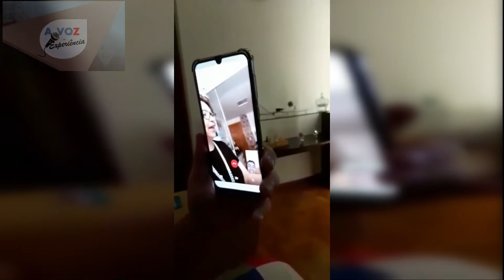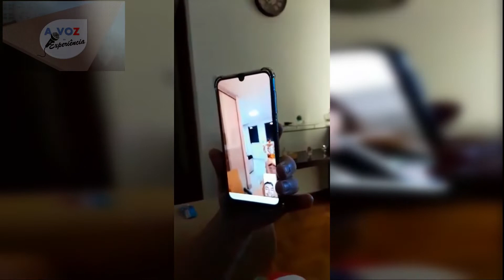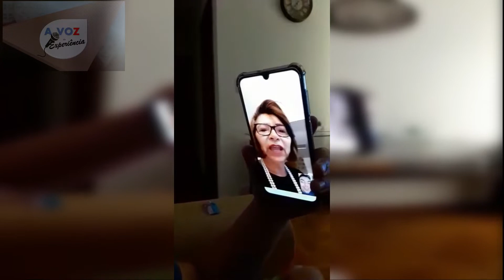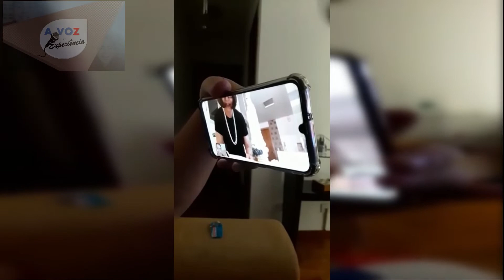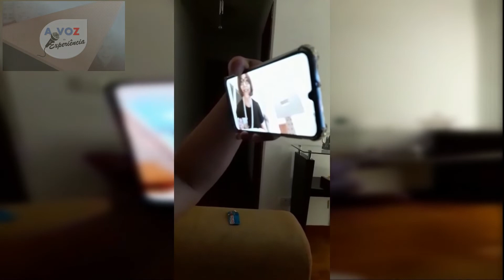PRESENTE PARA A MINHA MÃE À DISTÂNCIA 😍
Mesmo à distância, não dava para ficar sem presente, né?

Tem vídeo novo toda terça e sexta-feira.